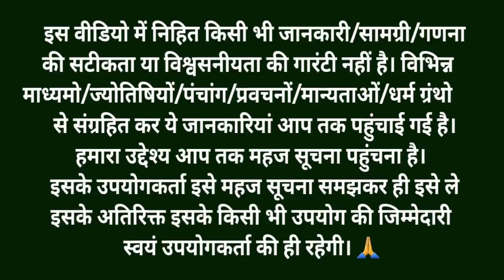दुखहर्ता सुख करता गणेश जी की कथा Budhwar Vrat Katha बुधवार की कथा GaneshJi ki katha बुधवार की कहानी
दुखहर्ता सुख करता गणेश जी की कथा | Budhawar vrat katha | Ganesh jI ki Katha | Budhvar ki Katha

Label = Vrat aur Katha
Copiright = @vrataurkatha

For Trade Enquiry Contact -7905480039